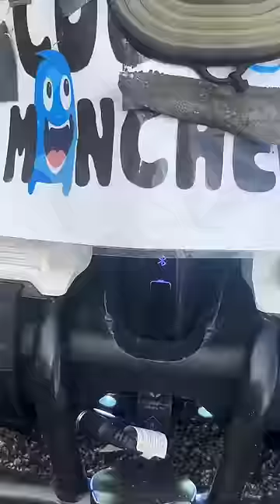100 MILES ON A GOKART😳